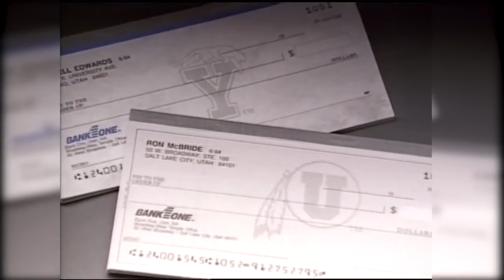LaVell Edwards in Commercials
BYU legendary coach LaVell Edwards doing the thing most unnatural to him... acting.